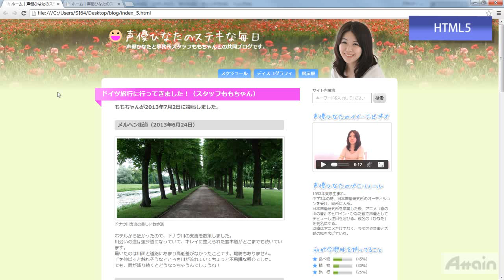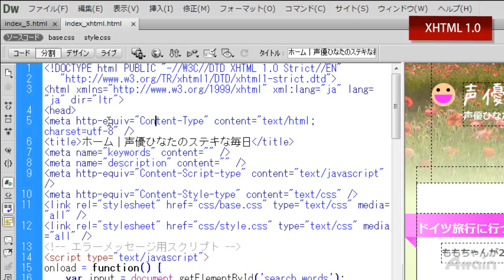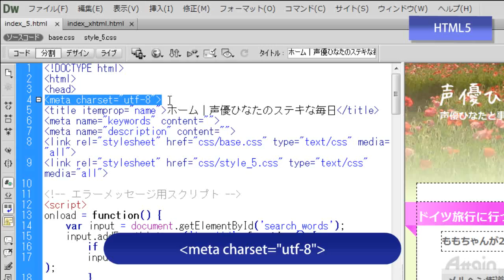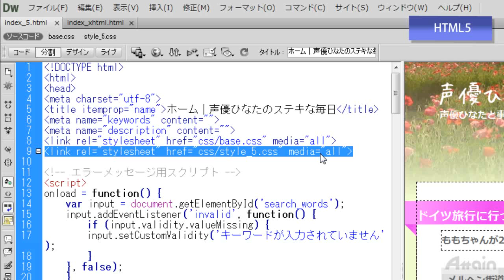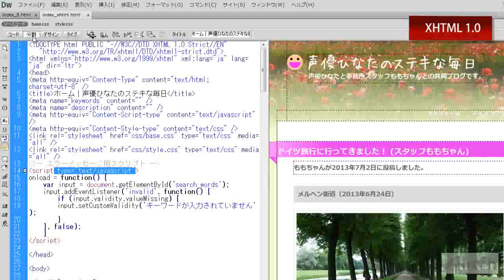HTML5講座 中巻 第2章 「head内の記述」【動学.tv】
誰でもわかる HTML5

「HTMLの基礎知識」としてHTMLのこれまでの変遷に触れながら
HTML4およびXHTML1.0においての記述方法を文書型定義から丁寧に学び、
HTML5と従来のHTMLとの比較、HTML5の新しい要素、
使い方や基本的な特徴について学びます。

💻関連サイト
【HTML基礎知識 第1章「WEBの概要」】

誰でもわかる HTML5 中巻では「HTML5によるセマンティックなマークアップ」として、
XHTMLでコーディングしたサイトと比較しながら、
HTML5でのマークアップについて解説します。

誰でもわかる HTML5 中巻（約61分）

１．文書型の宣言とルート要素
・文書型宣言
・ルート要素

２．head内の記述
・エンコードの指定
・スタイルシートとJavaScriptの指定

３．セマンティックなマークアップ
・header要素
・footer要素
・nav要素
・article要素
・section要素
・見出し要素の扱い方
・aside要素
・div要素の使い方
・figure要素とfigurecaption要素

４．文書構造の確認
・文書の構造化
・HTML5 Outliner

1) ビジネス
・ Microsoft Word
・ Microsoft Excel
・ Microsoft PowerPoint
・ Microsoft Access
・ Excel VBA
2) DTP・グラフィックス
・ Adobe Photoshop
・ Adobe Illustrator
・ Adobe InDesign
3) Web
・ Adobe Flash Professional
・ Adobe Dreamweaver
・ Adobe Fireworks
・ HTML5
・ XML
4)映像・DVD・音楽編集
・ Adobe Premiere Pro
・ Adobe AfterEffects
5)特定用途ソフトウェア
・ AutoCAD
6) 情報技術・資格学習

代表者：代表取締役社長　本多成人
設立：1992年4月
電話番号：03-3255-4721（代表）